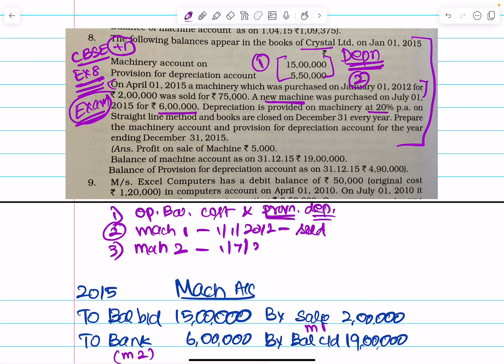Exercise 8. CBSE plus 1.